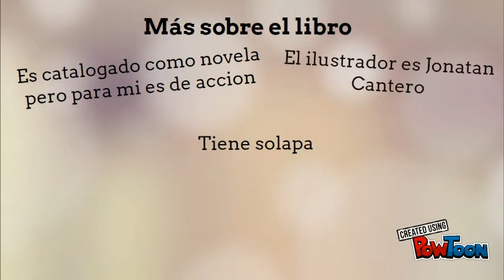book trailer sobre el libro de the grefg